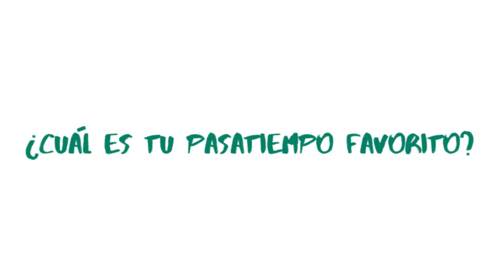Perfil Guerrero: Ulises Dávila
Club Santos Laguna te invita a conocer algunas cosas que no conocías de tu Guerreros Ulises Dávila.